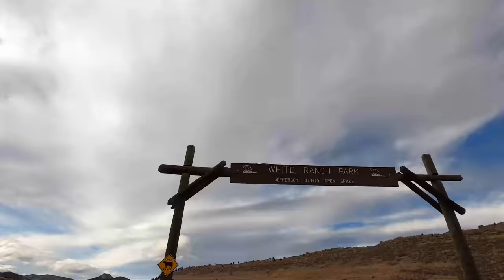A Quick Bikepacking Overnighter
Amid our busy lives, getting out to enjoy doing what you're truly passionate about can be a challenge. That's been especially true for Neil and his wife, who welcomed a baby boy to the world 10 weeks ago. In this video, Neil brings us on his first overnighter since the arrival of his son and shares how important (and easy) it can be to break the cycle of routine and enjoy a night under the stars.